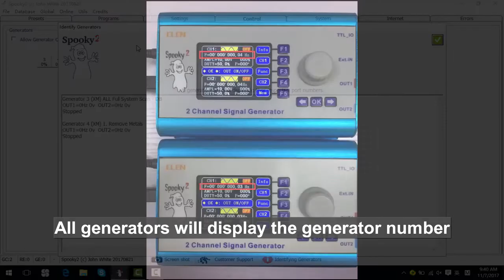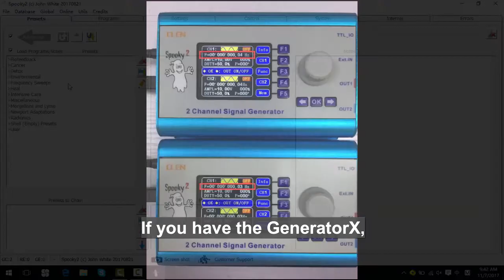How to Identify Generators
Hello everyone, this video will show you how to identify generators when you have multiple generators in use.

There are two ways to identify generators in the Spooky2 software.

The first way is simply by selecting Identify Generators in the “Utils” menu here. So we click “Utils”- “Identify Generators”. All generators will display the generator number on their screens and it will also come up a page, and shows which generator is running which preset. It also helps to change programs for running generators.

The second way is to tick Display Port Number in the System tab here. So we tick "Display Port Number" and close the software. When Spooky2 is restarted, the generator number will be displayed on the Generator screen whenever it is stopped. Now the software is restarted, and reading database now. The generator number is displayed on the screen.

If you have the GeneratorX, you can see the number on the GeneratorX screen directly.